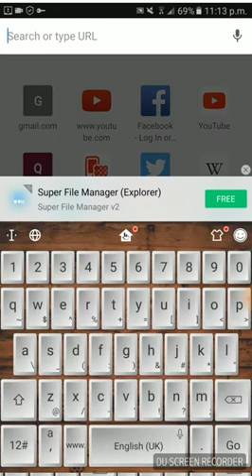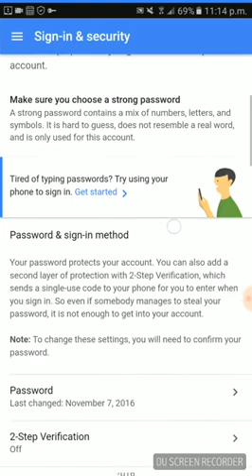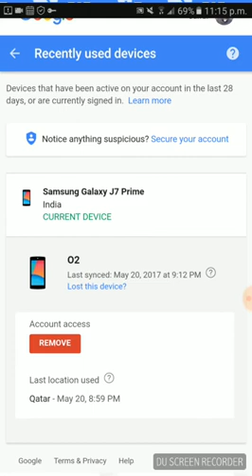How to remove Gmail Login into another device.[bangla tutorial]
যে কোন মোবাইল বা কম্পিউটারে লগইন করা আপনার জিমেইল
একাউন্টটি কিভাবে খুব সহজেই রিমুভ করতে পারবেন তা এই ভিডিও টি তে আমি দেখাইছি।